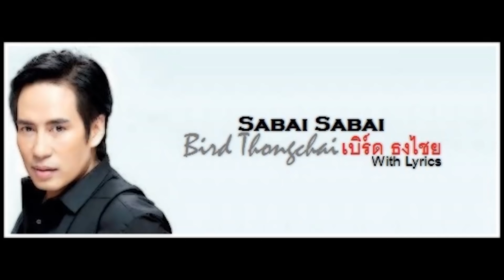Bird Thongchai Mcintyre "Sabai-Sabai" (With Lyrics)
Bird Thongchai (Thailand)
Bird Thongchai Mcintyre is a Thailand's No.1 Superstars born December 8, 1958 he is one of the most successful singers in Thailand's history, having sold more than 20 million albums.
AWARDS:
    Best Singer from Siam-Kollakarn Contest (1983)
    Best Singer from Mekala (1986)
    Best Artist from The office of national young people or Sor Yor Chor (1987)
    Popular song vote for Korb-Jai Jing Jing from Coke Music Award
    Best Singer from See-Sun Award (1989)
    Best Actor Koo-Kum (TV Lakorn) from Mekala (1990)
    Best Actor Koo-Kum (TV Lakorn) from TV Golden (1990)
    MTV Asian Viewer's Choice Award (1991)
    Best Actor Wannee Tee Raw-Koy (TV Lakorn) from TV Golden (1993)
    Best Actor Sunset At Chaopraya (Movie) from Prasurassavadee (1995)
    Popular Actor Sunset At Chaopraya from Vote Award (1995)
    Billboard Viewer's Choice Award first in Asia (1997)
    Seesun Award : Best Song for Lao Su Kan Fang (2001)
    Top Awards : The Best Singer (2001)
    Channel V Music Video Awards : The Best Singer (2001)
    Top Awards : The Best Singer (2002)
    MTV Asia Awards : Favorite Artist Thailand (2004)
    MTV Asia Awards : The Inspiration Award (2006)
    Channel [V] Thailand Music Video Awards : Best Song (2006)
    Virgin Hitz Awards 2006 : Achievement Awards (2006)